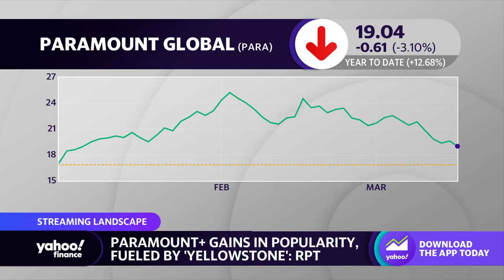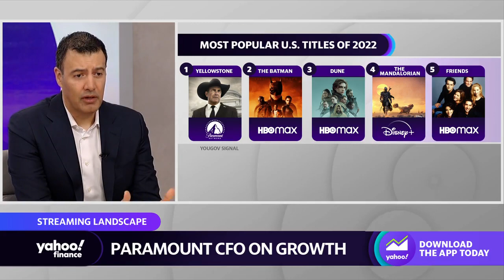Paramount+ ‘has been the fastest-growing streaming service’ since 2021, CFO says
Paramount Global CFO Naveen Chopra joins Yahoo Finance Live to discuss Paramount+, competition in the streaming space, exceeding earnings expectations, amplifying the company’s marketing through partnerships with Walmart and United Airlines, and the path to profitability.